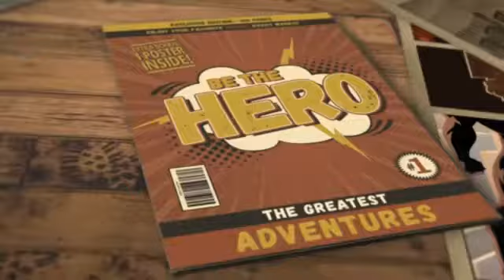2007 Denali AWD $1500 down